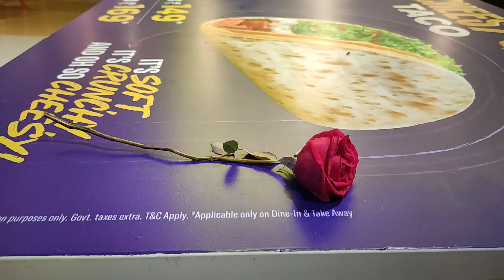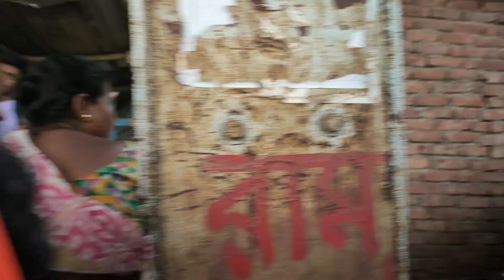Lake Mall ghurte gelam ❤️banglavlog